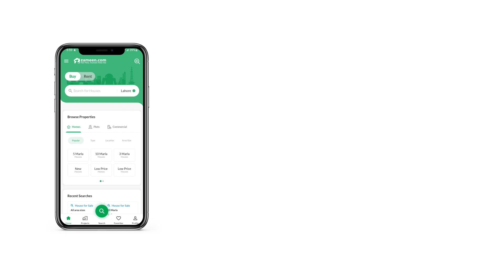3 MARLA RESIDENTIAL PLOT FOR SALE IN PHASE 2 AL-KABIR TOWN LAHORE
KS ESTATE & BUILDERS offer 3 Marla Residential Plot In E-block Al Kabir Town Phase 2. This Plot Deal Is A Prime Opportunity For Investors Seeking To Make A Profitable Investment At A Low Cost In A Secure Locality.
location
al Kabir Town Phase 2 Located On Main Raiwind Road Opposite Lake City Raiwind Road Lahore Near To Lahore Ring Road, Bahria Orchard, Adda Plot, Beacon House University.

al-kabir Town Is A Well-planned And Hi-tech Gated Community With All The Basic Standard Facilities Within Easy Availability. Al-kabir Town Is A Well-planned, Highly Featured And Affordable Residential Scheme That Is Offering Complete State Of Art Facilities, High Tech Security System And All The Contemporary Life Services To The Project Residents.
some Of The Lavish Facilities Available In Al-kabir Town Include,
 State Of Art Planning And Layout
 Wide Roads With Green Belts
 Modern Sewerage System
 High Tech Security Systems
 Modern Electricity Water System
 Parks & Grounds
 Grand Jamia Masjid
 Commercial Area
ideal Location.
reasonable Demand.